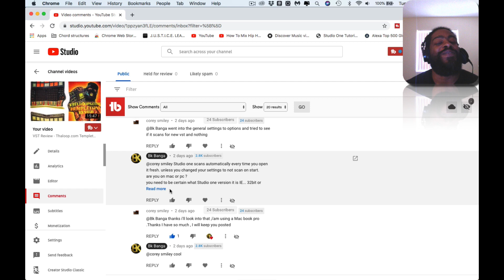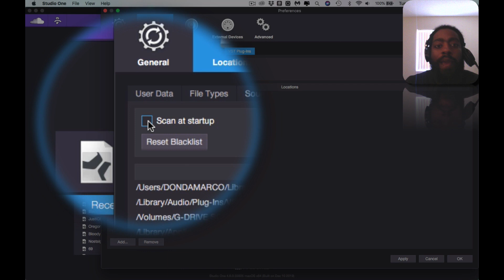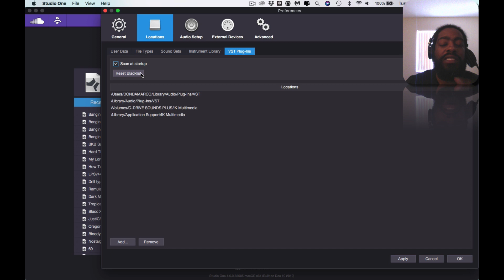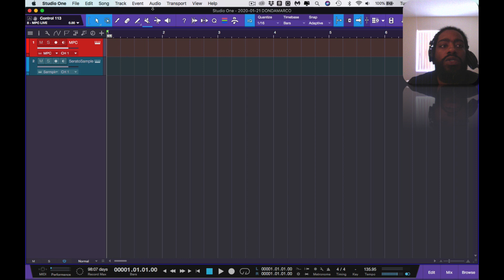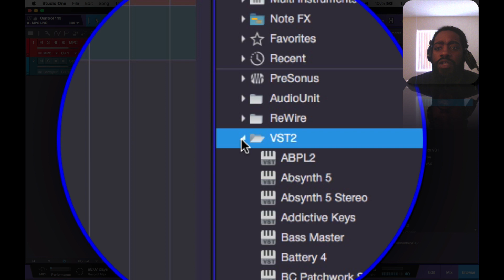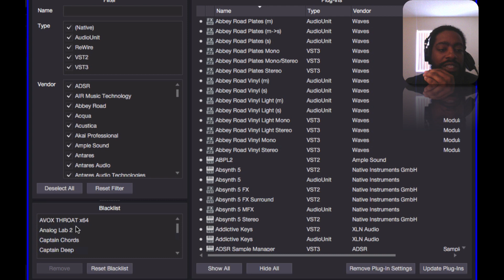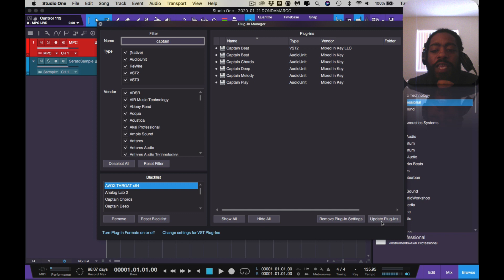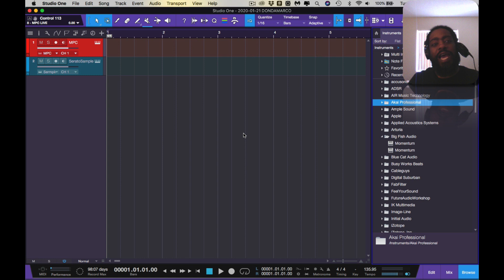MPC Software Vst Plugin - How to install vst in studio one 4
In this video I display how to install vst studio one 4. you can use
the mpc software vst plugin within any daw. mpc 2.0 software and mpc 2.7 firmware
can be used in all major daw's with akai network midi. Studio one 4.6 is my daw of choice.

switching things up testing out some new sounds

***TIME STAMPS***
Intro: 0:00
Ski Masks N Bangas Shameless Plug Link Above: 1:58
Studio One Automatic Scan: 2:10
Preferences---Locations--vst plugins: 2:38
MPC Midi Learn: 4:11
Instrument Browse: 6:04
Plugin Manager: 6:36
Reset Blacklist: 7:19
Final Words: 9:00